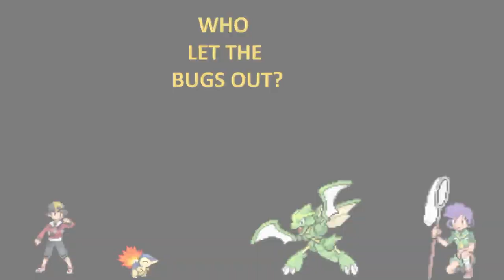Pokémon Gold & Silver Episode 09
Episode 09: A Tail-Less Story!
Ethan and co. must stop Team Rocket from cutting off Slowpoke tails!